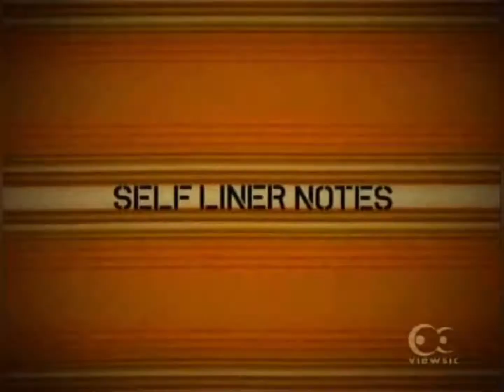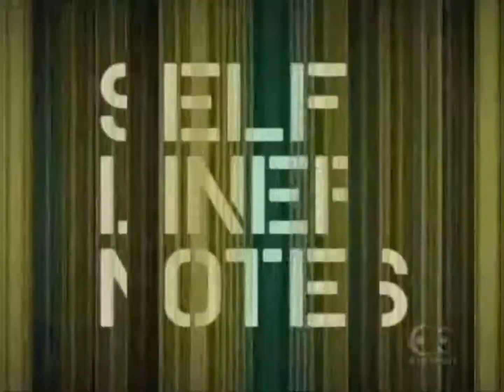01．SELF LINER NOTES【2004/04/11】Ken/L'Arc〜en〜Ciel & Ali/MONORAL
L'Arc〜en〜Ciel/HYDE/VAMPS【LIVE VIDEOS】

1993/12/20 札幌 PENNY LANE 24

1995/06/26 日清パワーステーション

1995/12/25 日清パワーステーション

1998/10/17 大阪ドーム
1998/10/21 国立代々木競技場

1999/07/16 大阪コスモスクエア

2003/07/06 国立代々木競技場

2004/05/11〜12 横浜アリーナ
2004/05/15〜16 名古屋市総合体育館
2004/05/23 仙台市体育館
2004/05/30 北海道立総合体育センター
2004/06/12 大阪城ホール
2004/06/18〜19 マリンメッセ福岡
2004/06/26 国立代々木競技場

2005/09/03 韓国オリンピックパーク体操競技場
2005/09/10 上海大舞台
2005/09/25 東京ドーム

2007/08/26 富士急ハイランド

2008/06/08 京セラドーム大阪

2011/05/28〜29 味の素スタジアム

2012/05/26〜27 国立霞ヶ丘陸上競技場

2014/03/22 国立霞ヶ丘陸上競技場

2015/05/31 さいたまスーパーアリーナ

2015/09/22 夢洲野外特設会場

2019/01/29 和歌山ビッグホエール